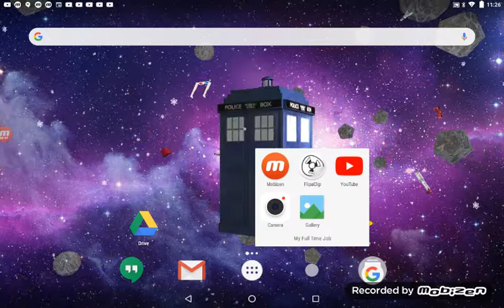Minecraft Doctor who series 6 darkness surrounds the tardis part 3of3